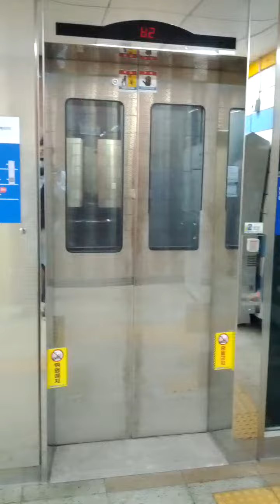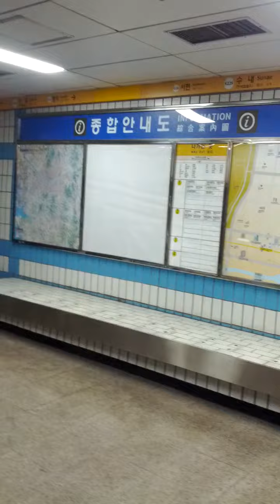Su Nae Station(K229)-01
Sat 1st Apr 2023(AH 1444 Ramadan 10th)